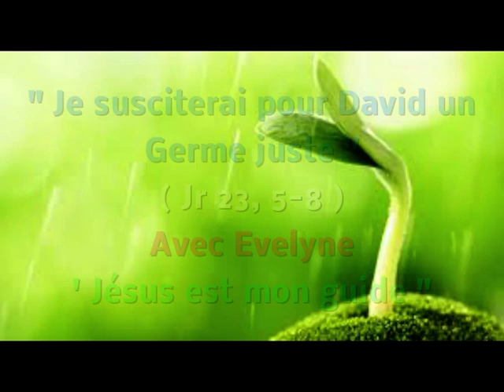Séquence de lecture du 18 12 2023 avec Evelyne